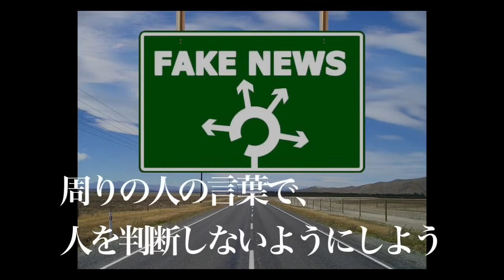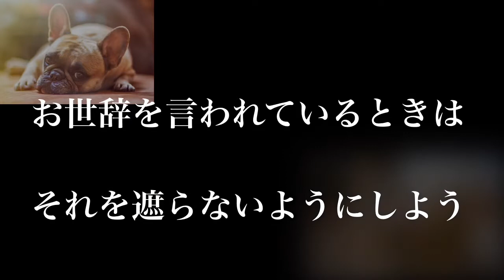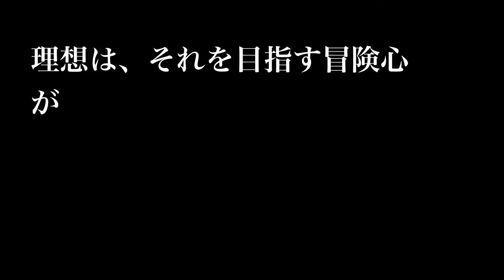【名言】弱い自分を奮い立たせてくれる言葉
その昔、長渕剛はsong is powerと言っていた。
確かにそうかも知れない。
しかし、「言葉にもパワーがあると」考えている僕は、弱い自分に向けて立ち向かう勇気を得られた名言を集めてみた。
常に冷静で、公正な自分自身でいるために。。。